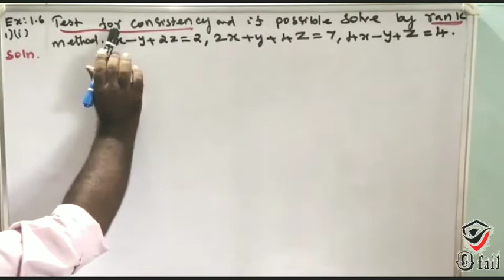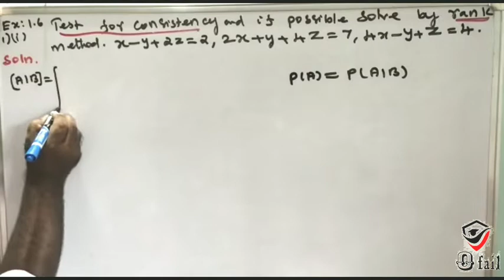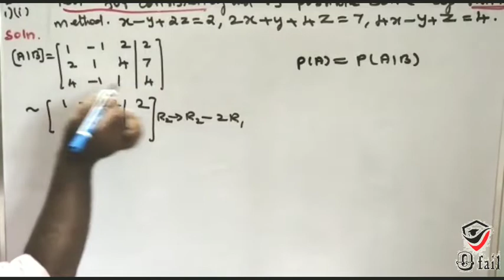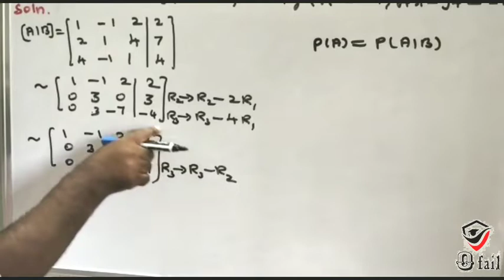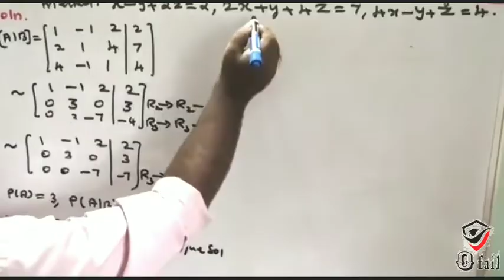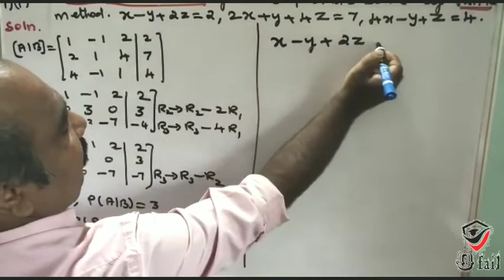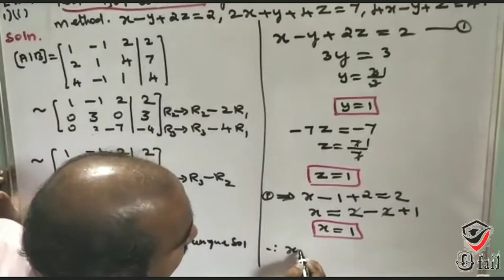#75 Exercise - 1.6 Question.no 1 (i) 12th Maths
Exercise - 1.6 Question.no 1 (i) 12th Maths
Exercise - 1.6 Question.no 1 (i) 12th Maths in tamil
twelth maths
12th maths in tamil
class 12
exercise 1.6
question no 1(i)